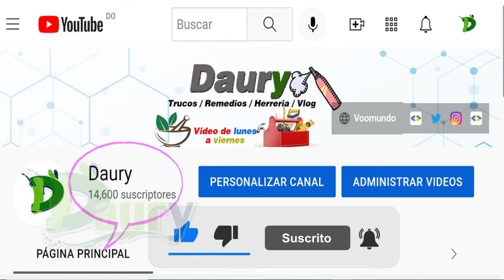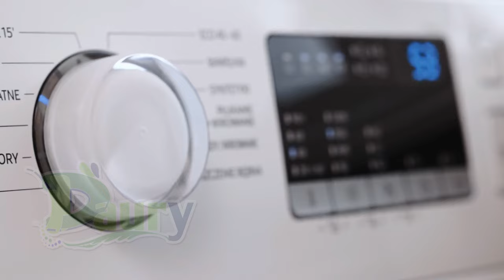Los secretos para que tu ropa salga impecable de la lavadora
El primer paso crucial para asegurar que tu ropa salga siempre limpia y fragante es familiarizarte con el correcto funcionamiento de tu electrodoméstico.

Si tienes dudas, revisa detenidamente el manual de instrucciones para aprovechar al máximo las funciones y ajustar tu rutina de lavado de manera efectiva.

1 Adapta la temperatura del agua
La temperatura del agua que utilices en tu lavadora puede marcar la diferencia en el resultado final de tu colada.

El agua caliente es excelente para desinfectar y eliminar gérmenes, pero puede encoger la ropa, desteñir los tejidos o fijar manchas persistentes, además de consumir más energía.

Reserva el agua caliente (por encima de los 30 °C) para toallas, trapos de cocina, ropa de cama y prendas muy sucias.

2 Evita sobrecargar la lavadora
Uno de los errores más comunes al lavar la ropa es sobrecargar la lavadora.

Aunque puedas pensar que está llena cuando la ropa alcanza el borde, esto dificulta que la ropa gire adecuadamente y que el agua y el detergente se distribuyan correctamente.

Como resultado, la ropa puede salir menos limpia y con manchas persistentes.

3 Mantén tu lavadora limpia
Con el tiempo, las lavadoras pueden acumular residuos de jabón y suciedad, lo que resulta en malos olores y la aparición de moho.

Es fundamental realizar limpiezas en profundidad cada seis meses para mantener tu lavadora fresca

y limpia, al igual que la ropa que lavas.
Puedes utilizar productos específicos disponibles en supermercados o droguerías, o bien optar por soluciones más sostenibles y caseras, como el vinagre de limpieza o el bicarbonato de sodio.